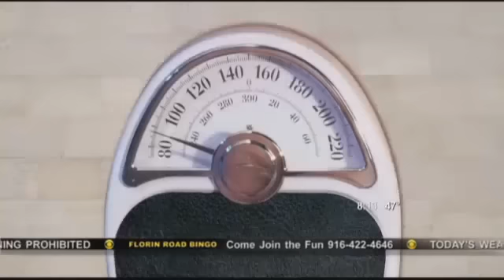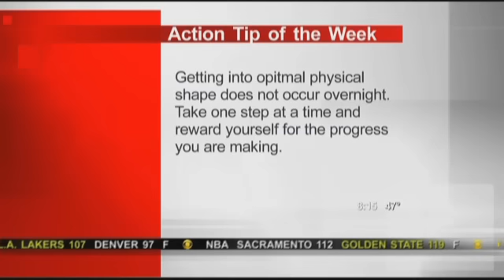Good Day Sacramento - Losin' It w/ Laticia Jackson Jan 2010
Losin' It with Good Day Sacramento - Laticia Jackson segment - Mark Mathis Challenge